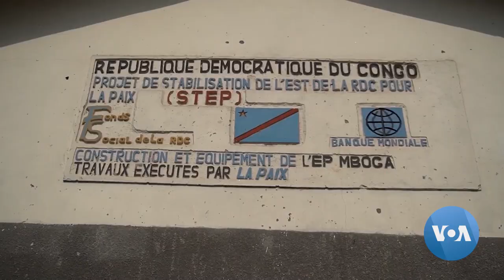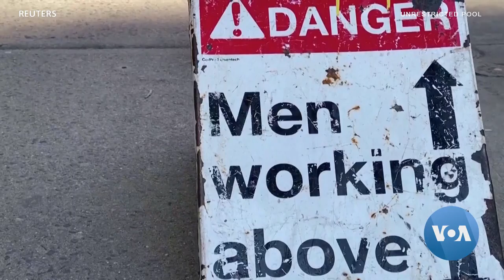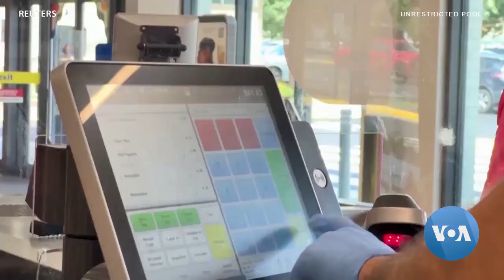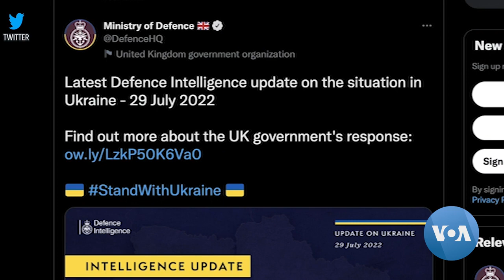የዕለቱ የምሽት ዜናዎች